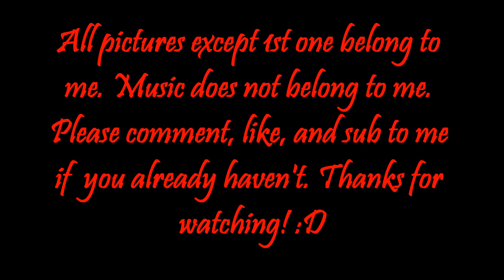BreyerFest 2011 - twilightluvr123373's Experience (P. 3)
BF '11 youth show. Sorry it's so late. :D